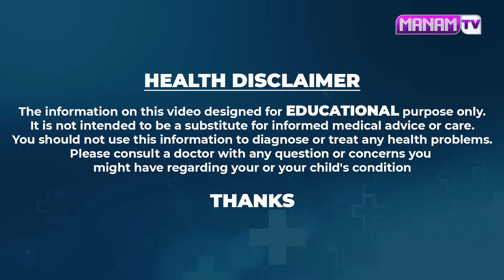ఏ కలర్ వెయ్యకుండానే తెల్లజుట్టు మొత్తం నల్లగా.!! Greyhair, Hair Fall | Dr Poorna Rajeshwari |ManamTV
Watch ► ఏ కలర్ వెయ్యకుండానే తెల్లజుట్టు మొత్తం నల్లగా.!! Greyhair, Hair Fall | Dr Poorna Rajeshwari |ManamTV